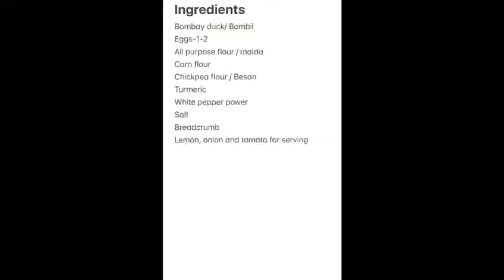Crispy Bombay Duck fry | Bombil fry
Ingredients
Bombay duck/ Bombil
Eggs-1-2
All purpose flour / maida
Corn flour
Chickpea flour / Besan
Turmeric
White pepper power
Salt
Breadcrumb
Lemon, onion and tomato for serving

Method

Slit fish horizontally without cutting through. Pat dry and place them in a bowl.

Add corn flour, maida, besan, salt, white pepper power and turmeric and mix dry ingredients well.

Add 1-2 eggs in the mixture as per requirement and mix well.

Deep the fish inside the mixture and coat with breadcrumbs. Deep fry in the hot oil until golden and crispy from both the side. Drain on absorbent paper.

Serve hot with lemon wedge, onion and tomato.